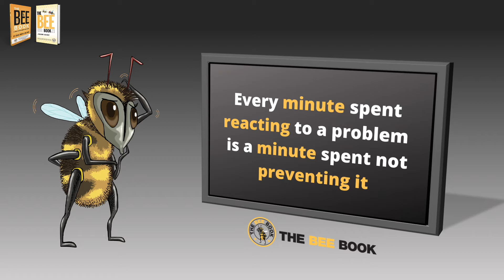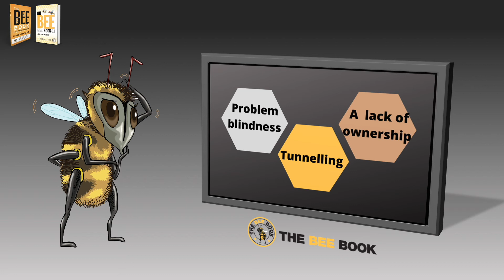Paul Rigby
Upstream leadership. What is it and do we need it?